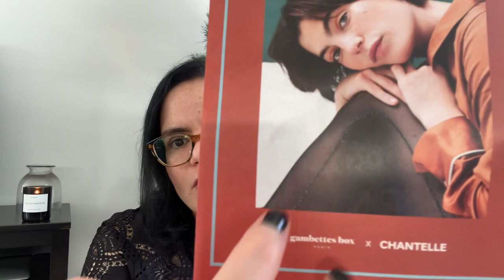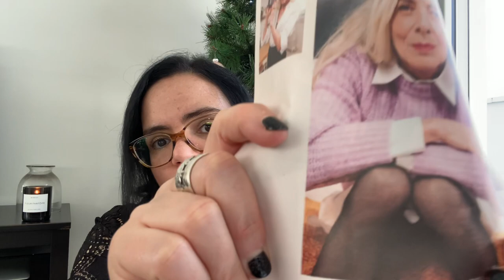Mon résumé du mois de décembre 2022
Produits mentionnés :

00:00 Beauté

07:35 Mode
Gambettes Box de décembre
→ 3 €uros de réduction sur la première box avec le code FRIEND381504
Short Ellis cuir argenté Sezane (ancienne collection)

12:50 Lifestyle

15:58 Livres/Séries
"Roman Empire" sur Netflix
"Emily in Paris" (saison 3) sur Netflix

Je porte :
Blouse Bacall Sezance  (ancienne collection)

Le principe est le suivant : en cliquant sur ces liens, si vous achetez un produit que je vous recommande, je toucherai un petite commission. Cela ne change rien au prix pour vous ! Si vous faites le choix (libre à vous évidemment) de passer par ces liens, je vous remercie par avance pour votre soutien !